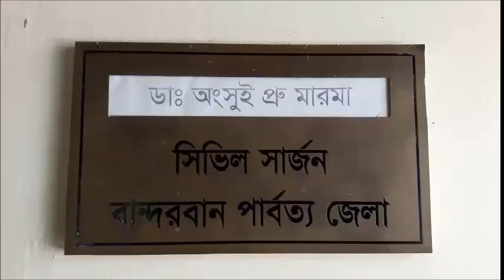বান্দরবানে ময়লা আর্বজনার ডাম্পিং ষ্টেশনের অভাবে দূষিত হচ্ছে নদীর পানি -sheersha.tv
বান্দরবানে ময়লা আর্বজনার ডাম্পিং ষ্টেশনের অভাবে দূষিত হচ্ছে নদীর পানি, স্বাস্থ্য ঝুঁিকতে হাজারো মানুষ-রমিন পালতি,বান্দরবান প্রতনিধিি=sheersha.tv